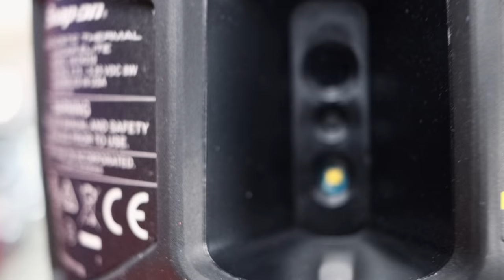Snap On Friday: Thermal Image Camera and Prison Shanks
As with all the videos, you never know what you will get on a Snap On Friday, and today is no different! Hamilton is back with his Snap On truck and today we look at the Thermal Imager and also study some Snap On Quality prison shanks! We also have a few laughs about a tiny snap on ratchet. Kick off your weekend with another great Snap On Friday!

Koon Trucking
200 Davidson Dr.